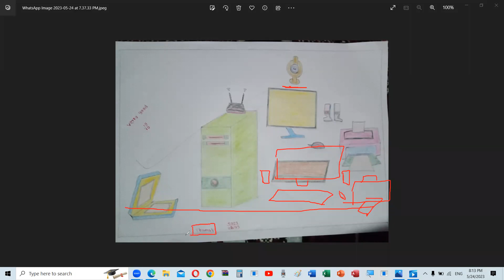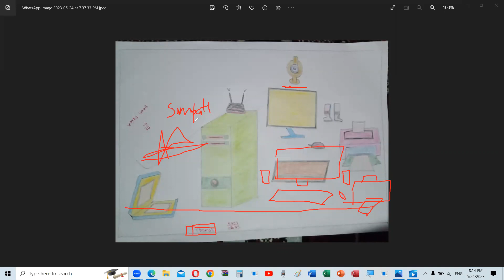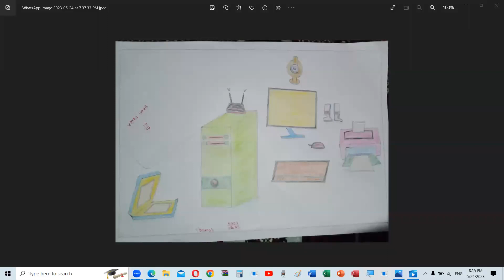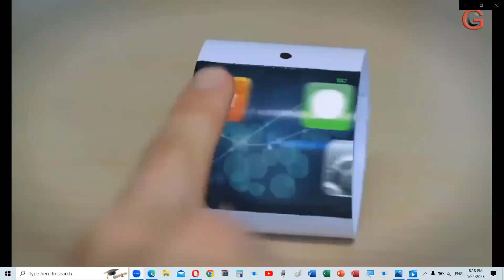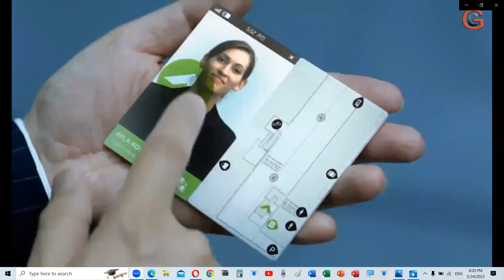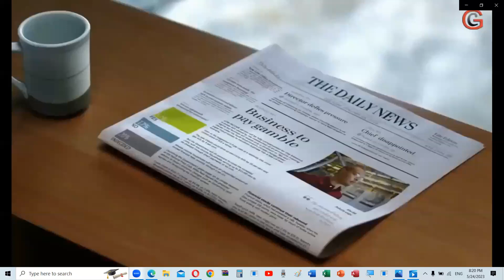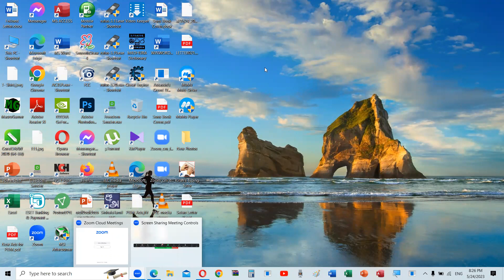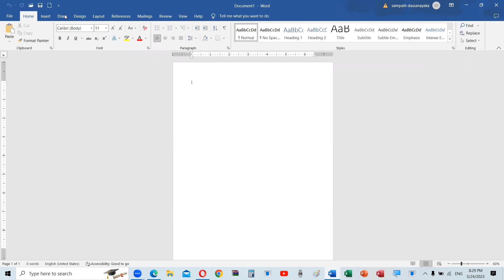7 ICT Grade 1 Lesson 6 24 05 2023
Diploma in ICT Teacher Training